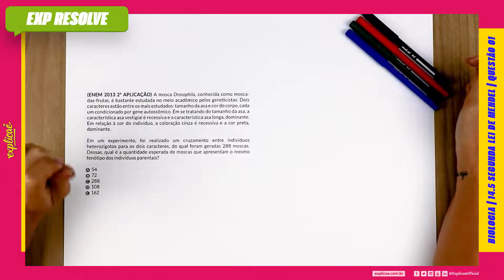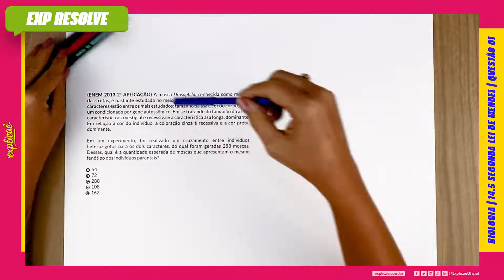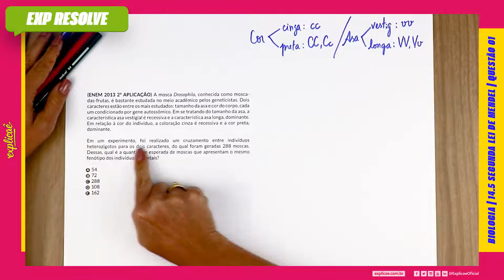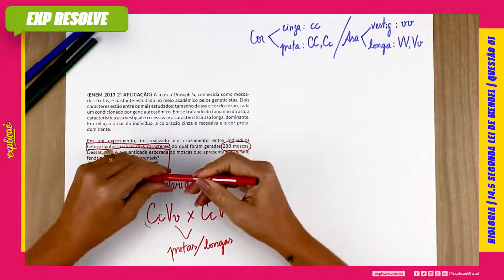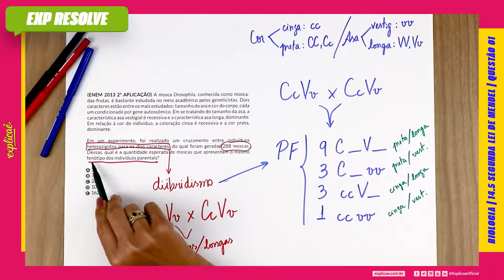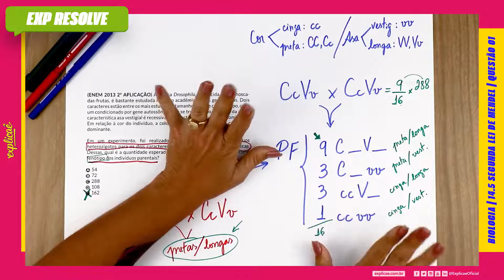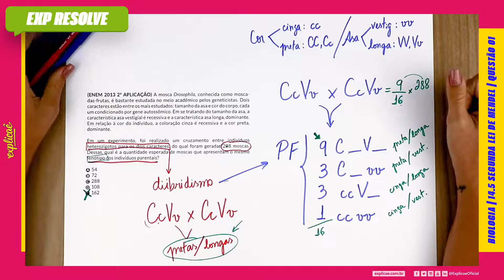A MOSCA DROSOPHILA, CONHECIDACOMO MOSCA-DAS-FRUTAS, É BASTANTE ESTUDADA (...) |SEGUNDA LEI DE MENDEL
Encontre a sua questão nos seguintes cadernos:

NO NOSSO MANUAL DE SOBREVIVÊNCIA:
ASSUNTO: 14 GENÉTICA | 14.5 SEGUNDA LEI DE MENDEL

QUESTÃO 01
(ENEM 2013 2ª APLICAÇÃO) A mosca Drosophila, conhecida
como mosca-das-frutas, é bastante estudada no meio acadêmico
pelos geneticistas. Dois caracteres estão entre os mais estudados:
tamanho da asa e cor do corpo, cada um condicionado por gene
autossômico. Em se tratando do tamanho da asa, a característica
asa vestigial é recessiva e a característica asa longa, dominante.
Em relação à cor do indivíduo, a coloração cinza é recessiva e a
cor preta, dominante.

Em um experimento, foi realizado um cruzamento entre
indivíduos heterozigotos para os dois caracteres, do qual foram
geradas 288 moscas. Dessas, qual é a quantidade esperada
de moscas que apresentam o mesmo fenótipo dos indivíduos
parentais?

A 54
B 72
C 288
D 108
E 162